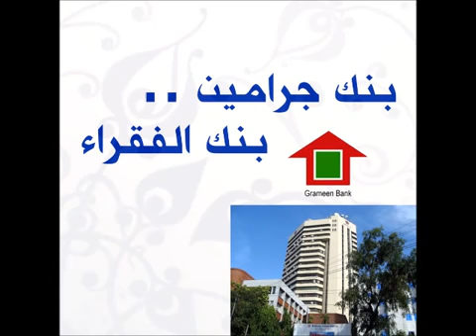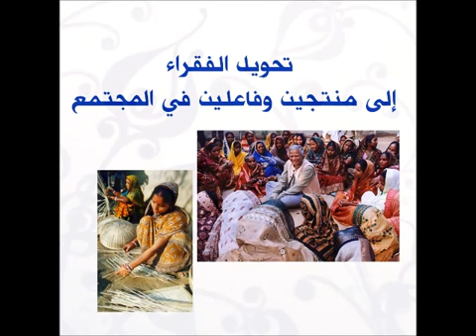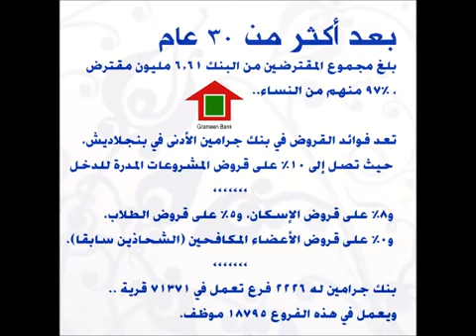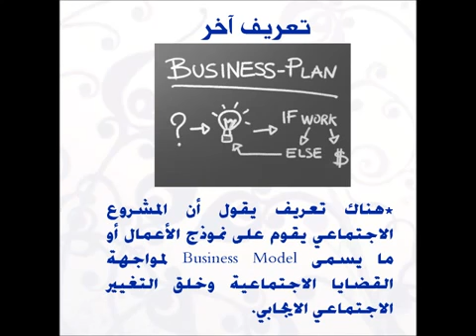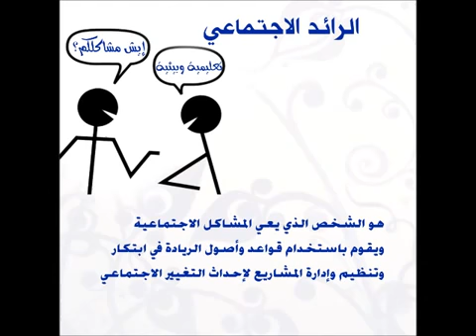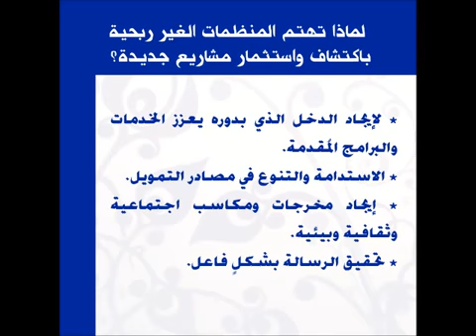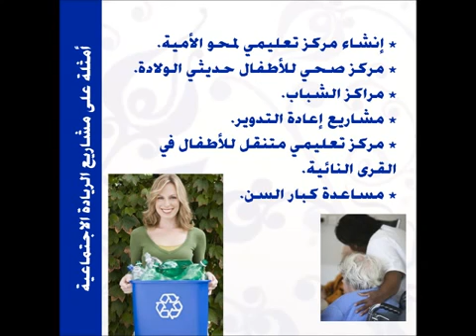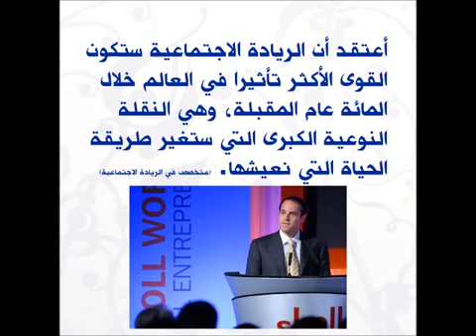الريادة الاجتماعية والإبداع الاجتماع